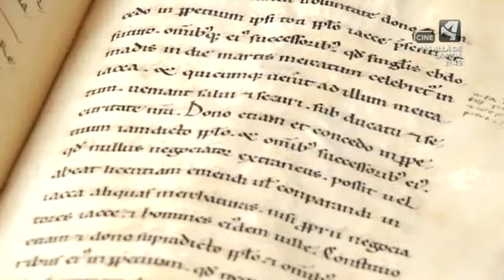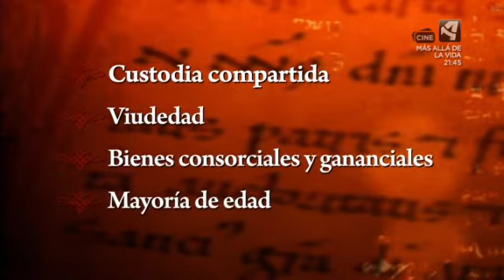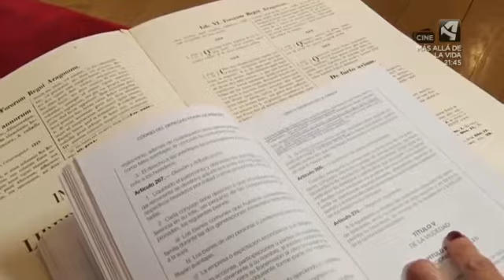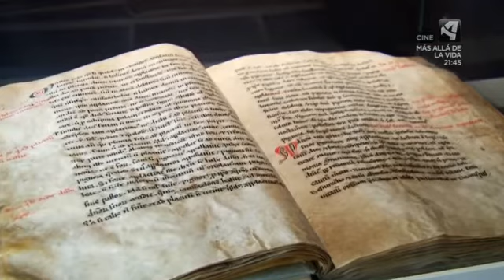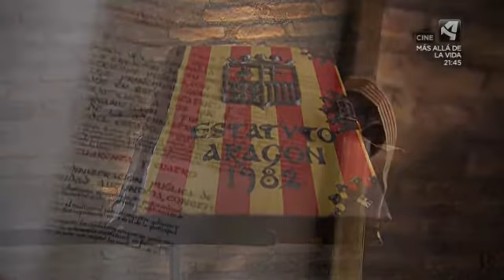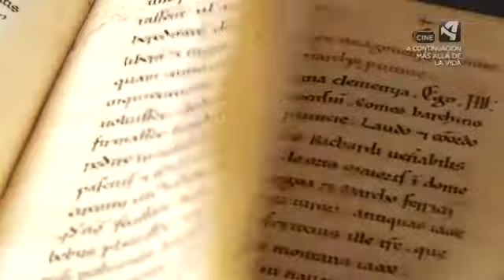Aragón: Reino Y Corona. Cap. 5 - Los Fueros de Aragón y el Derecho Foral aragonés.